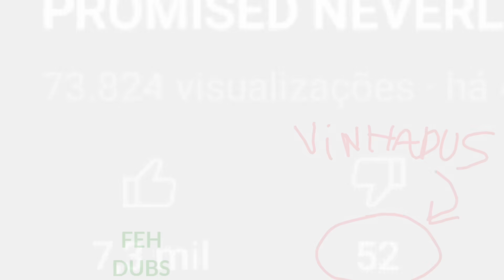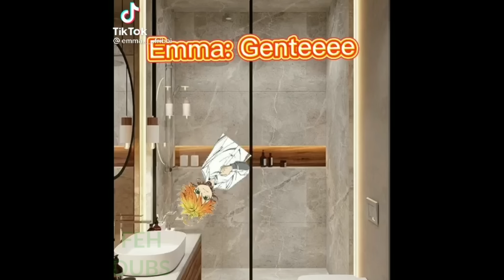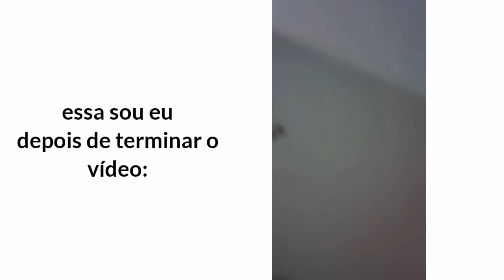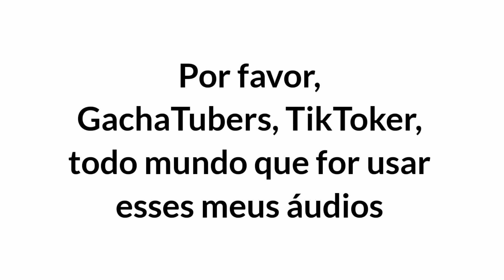[TPN] MEGA COMPILADO DE MEMES THE PROMISED NEVERLAND DUBLADO!! | Feh Dubs 🍖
TPN 🧡 LEIA A DESC!!
Todas as vozes e edição: Feh Dubs

Para a Comunidade Gacha, TikTok, e entre outros que quiserem usar as Dublagens do Vídeo, por favor, se for usar, dê créditos a mim :D👍🏻

Os "@" estão todos no vídeo!!  ❤

Meu TikTok é: @feh.dubs